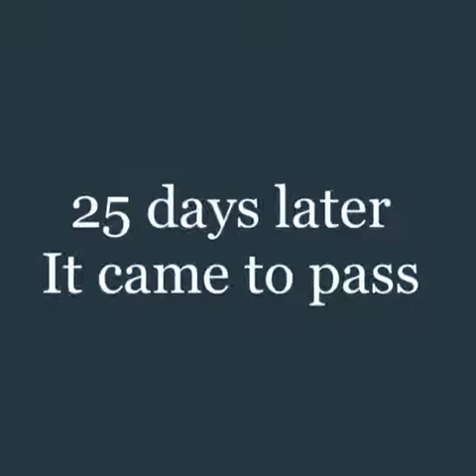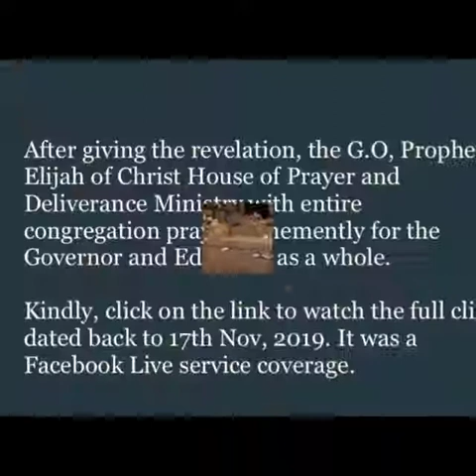Revelation to Edo state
On the 17th Nov, 2019. God spoke to Prophet Elijah Bamidele Ilukholor of this great Ministry again. This time around, the revelation was centered at Edo state and the Governor, Obaseki. Prophet Elijah said he saw fire fire fire 🔥 in Edo state raising down buildings, important buildings. 25 days later, on the 22nd of December, it happened. Ekiosa market in Benin was on fire, the fire extended from the market to a very important five-storey building housing the Edo Property Development Agency (EDPA) burning it. The Christ House of Prayer and Deliverance Ministry does not take an atom of joy in this tragedy that has befallen Edo state thus, sympatizes with the victims of the event. We pray that God of Elijah that answerth by fire will send down fire on the evil dowers operating in Edo state. We pray that God will expose them and trouble them in Jesus Mighty Name. The video you're about to watch is the before and after the revelation clip. Kindly click on this link below to watch the actual Live Facebook service coverage dated back to 17th November, 2019. God bless you mightily.